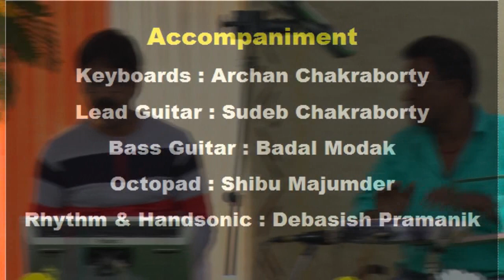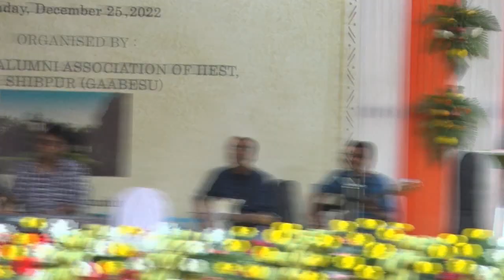GAD 2022 - Indranil Sen, 1980 Architecture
GAABESU Alumni Day, Cultural Program, December 25, 2022.